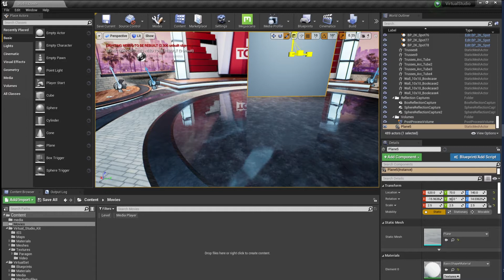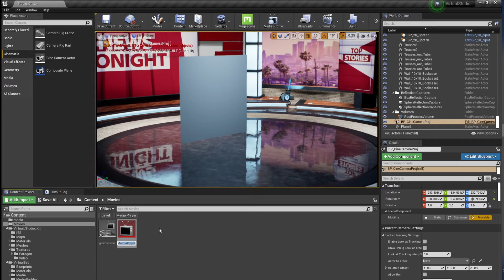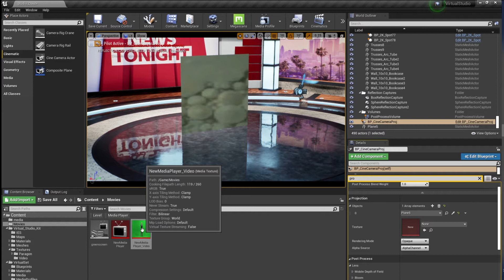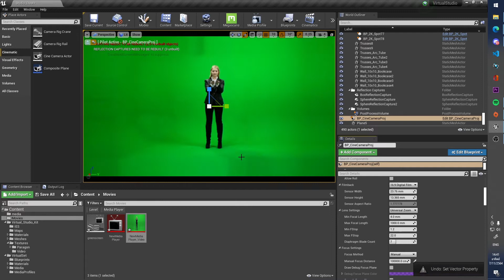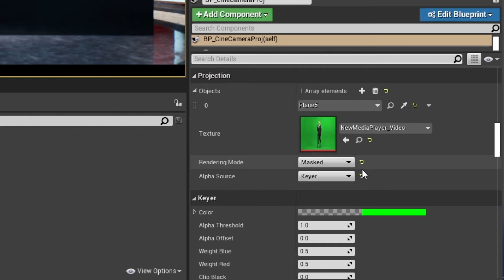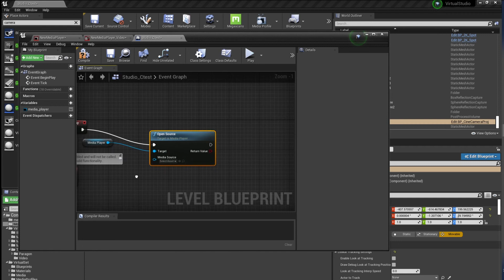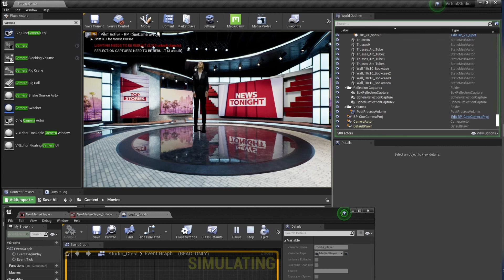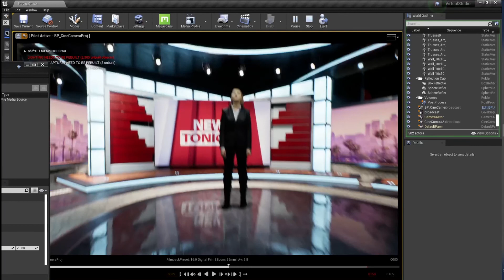[HowTo] green screen keying video ใน UE4 ตัดพื้นหลังเขียวแบบง่ายๆ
คลิปนี้เรามีเทคนิคการ key พื้นหลังใน ue4 มาให้ชมกัน เทคนิคนี้ต่อยอดได้หลายอย่างเลยไม่ว่าจะเป็นการ live สด เอาตัวเองไปในโลกของ virtual การทำ movie หรือแม้กระทั่ง การทำeffect ใน unreal engine ยังไงก็ลองดูกันนะ
มีปัญหาสงสัยพูดคุยกันได้นะครับผม